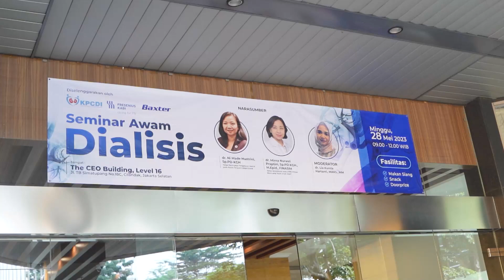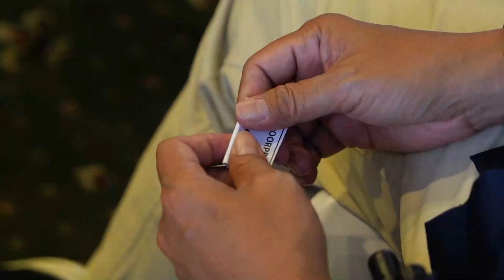Intip Keseruan Seminar Awam KPCDI Saat Dihadiri Ratusan Pasien Gagal Ginjal